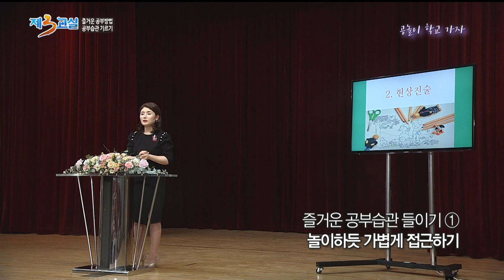[1. 공놀이 학교 가자] 즐거운 공부방법 공부습관 기르기_강사 백종화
공부가 힘들어 어렵다는 편견과 공부에 대한 오만한 생각을 깨야지만 즐겁고 재미있는 공부를 할 수 있게 된다. 아이와 함께 공부로 즐거운 경험을 나눠볼 수 있는 사례를 들어보는 시간을 갖는다.